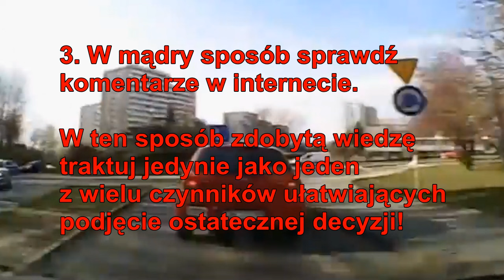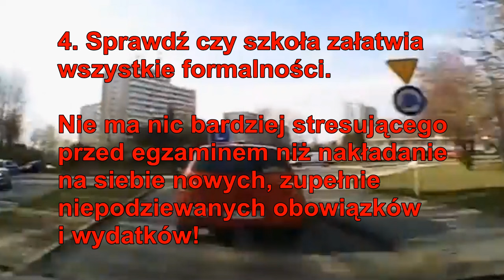Prawo jazdy: jak dobrze wybrać szkołę nauki jazdy? 5 subiektywnych, ale skutecznych rad!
Zapraszam do oglądania, ale również dzielenia się swoją wiedzą!

Życzę powodzenia na egzaminie!

2016